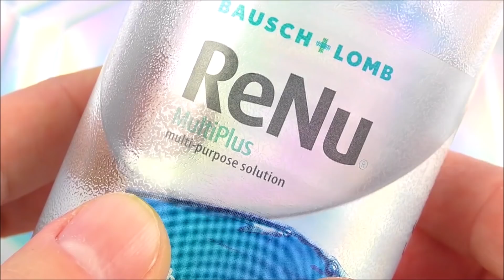35 DIY MINIATURE FOODS & DRINKS: miniature crafts and diy hacks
MADE FOR GENERAL AUDIENCES according to YouTube policy.

DIY tutorial of how to make 35 miniature foods and drinks: Coke, Pasta, miniature Starbucks, nutella, water bottle, miniature donuts, and more. DIY tutorial of how to make miniature food.
DIY miniature foods; 5 minute hacks and crafts